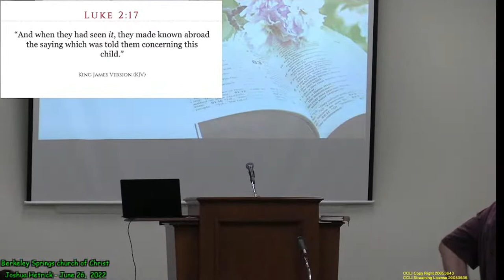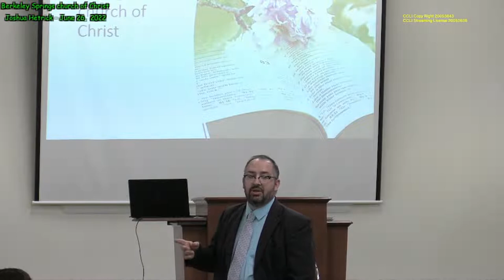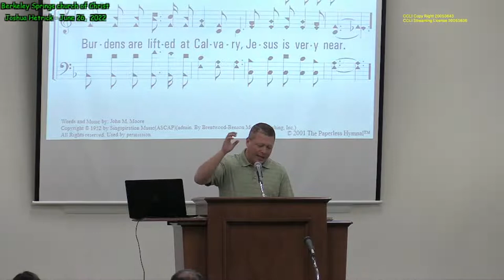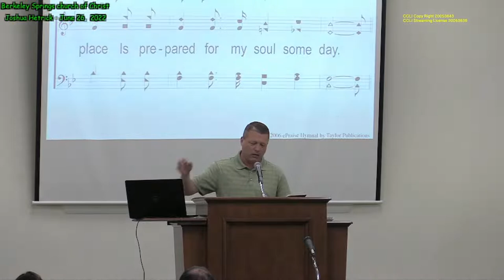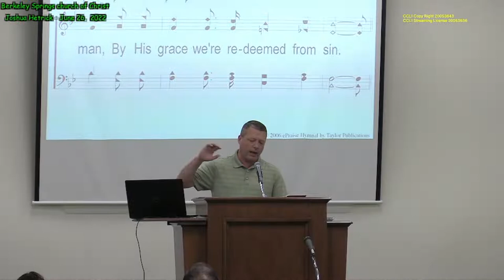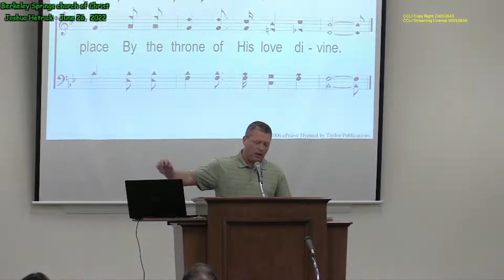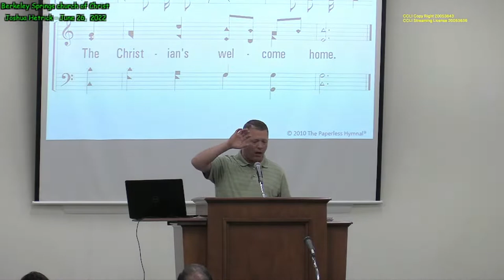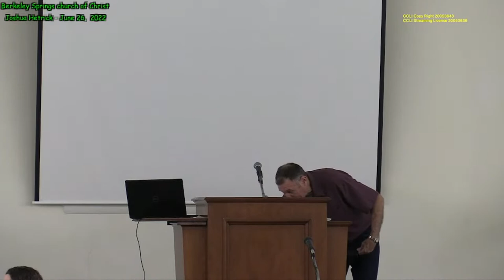Sunday Evening Sermon